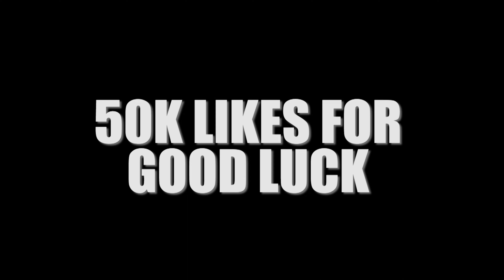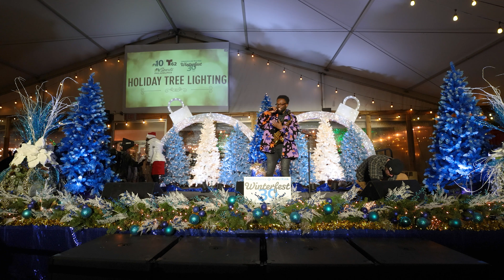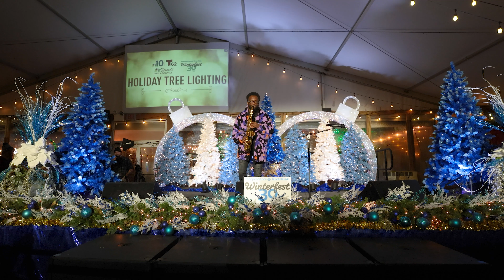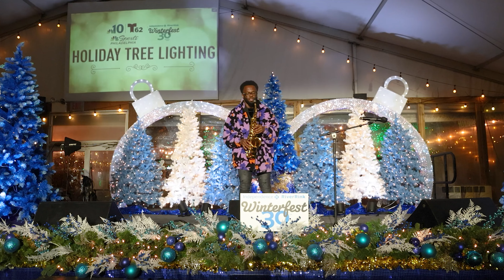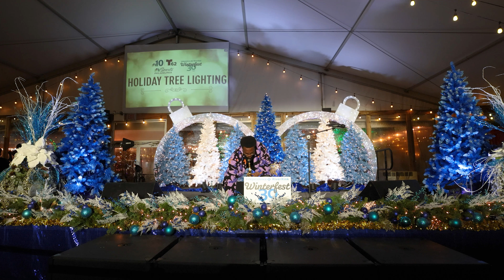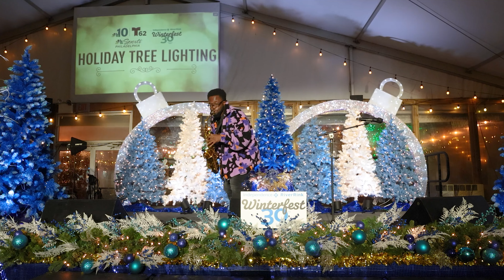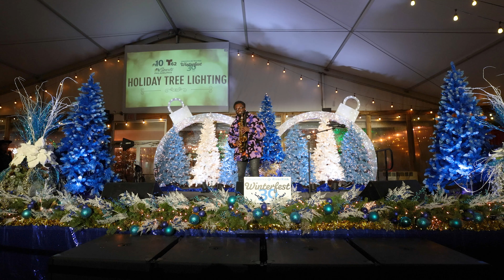I THREW THE BIGGEST BIRTHDAY PARTY CONCERT EVER!! **EMOTIONAL**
I had the pleasure of delivering a jazz saxophone performance live at the NBC 10 Philadelphia Winterfest Tree Lighting Show 2023. The NBC 10 BlueCross RiverRink Winterfest Tree Lighting Show took place at Penn's Landing BlueCross RiverRink ice skating lodge in Philadelphia Pennsylvania on Friday, December 1st, 2023. The song performed in this video is my original song, "City Dreams". The song is my debut single and is the title track of my 2021 studio debut EP, "The City Dreams EP". This was my first time performing my original music for a local News Station, so shout out to NBC10 Philadelphia for having me!

The Philly Holiday Tree Lighting show also included performances from many artists from the Philly area, including Zoë Erianna, Dylan Zangwill, and Ashlee Keating to name a few. Afterwards,
me and my band performed live at TIME Philly for my first ever official 27th Birthday Concert. This live music performance took place at Time Restaurant in Midtown Village Center City Philadelphia Pa on Friday, December 1st, 2023.

Live Band Members:
Ikechi Onyenaka(@ikechionyenaka) - Alto Saxophone, Fender Jazz Bass
Colin Myers (@colinthealchemist) - Hammond SKX Pro Organ, Auxiliary Keyboard
Zavetis(@zavetis) - Guitar
Christian Klinefelter(@christianklinefelter) - Fender Jazz Bass
Brandon Coklay(@coklaybrandon) - Drum Set

BFAM Music Group(@bfammusickgroup) - Live Sound Engineering

🔎About Ikechi Onyenaka:
Ikechi Onyenaka (pronounced "E-Ketch-E" "Own-Ye-Nah-Kah") is a 27-year-old American jazz-neo soul saxophonist, multi-instrumentalist, singer-songwriter, and recording artist from Upper Darby, Pennsylvania on the rise in the Philly music scene. Consistent YouTube video uploads and live performances in the Philadelphia area has seen Ikechi Onyenaka grow a loyal fan base, playing at numerous events and venues, including the prestigious City Winery Philadelphia, South Jazz Club, Haverford Music Festival, Facebook Watch’s ‘Peace Out 2020’ event, and The NAMM Show 2023. His work has been shared by numerous world renowned artists and companies on social media, including DJ Khaled, We The Best Music Group, Snoop Dogg, DDG, Paidway T.O, OG Parker, Bankrol Hayden, Rotimi, Romeo Miller, Jaleel Shaw, Be ON IT, LeriQ, Amorphous, Reel Goats, Facebook Watch, and ATTN. Ikechi aspires to become a world renowned solo artist as well as a sideman for both mainstream and independent artists.